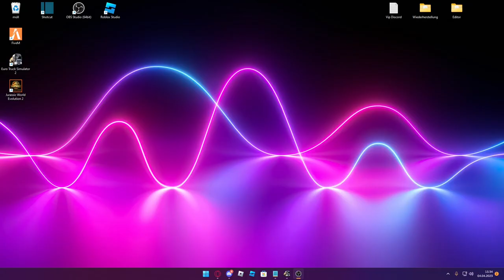Ich transportiere Schokolade nach Osnabrück [ETS 2][HD][Deutsch]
➖ Werbung ➖

➖ Spiel  ➖
► Das Spiel was ich im Video Spiele!

➖ Mein equipment ➖

➖ Hashtags➖